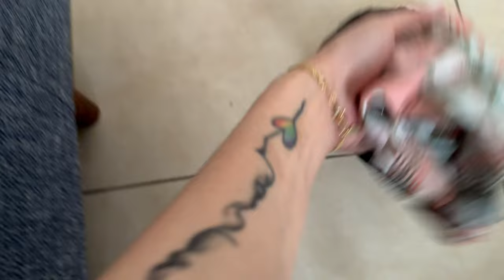EASTER MORNING with you!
HAPPY EASTER sa inyong lahat! bagong umaga! bagong buhay! bagong blessings!